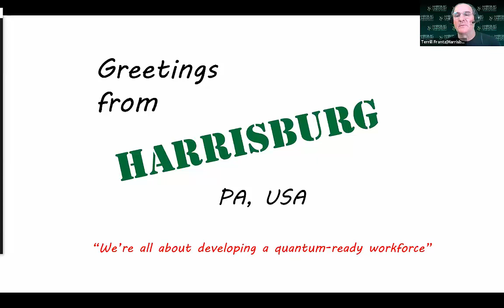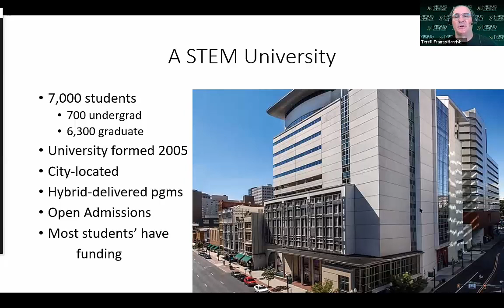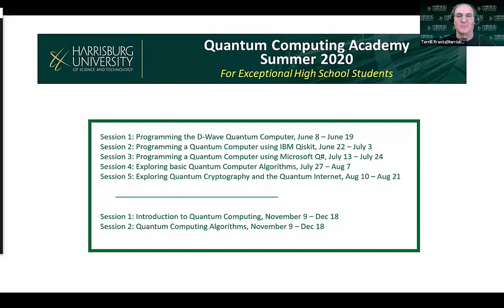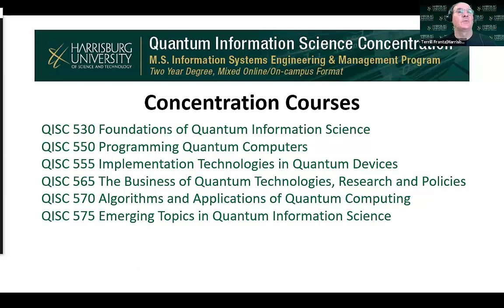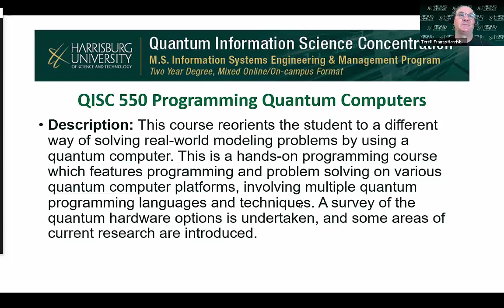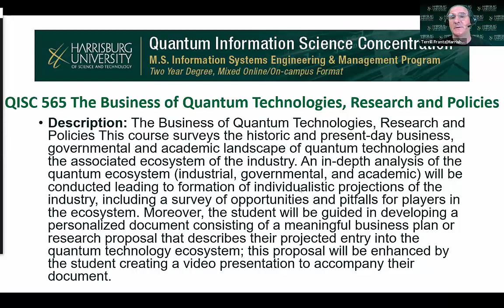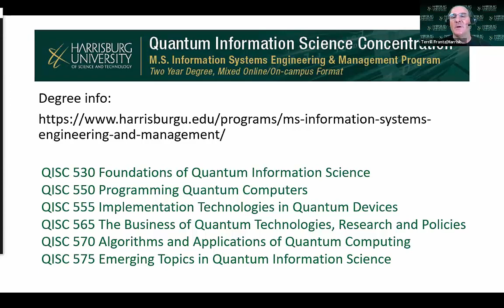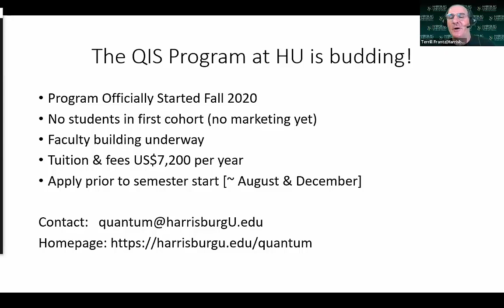Harrisburg University, MSc Concentration in Quantum Information Science October 22, 2020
Harrisburg University of Science and Technology
MSc Concentration in Quantum Information Science
October 22, 2020
Speaker: Terrill Frantz